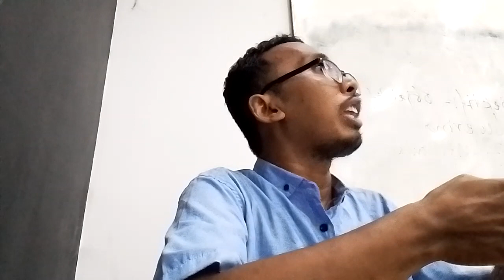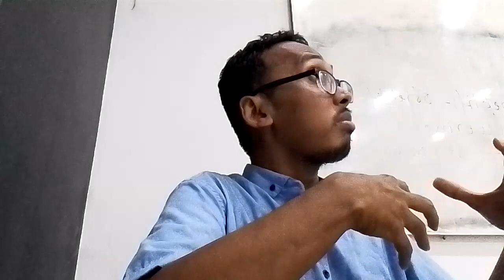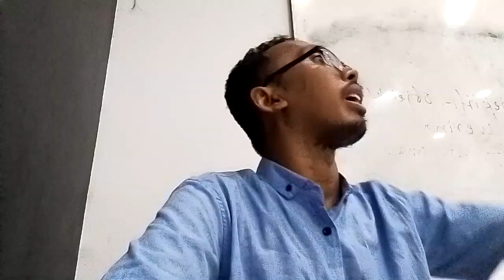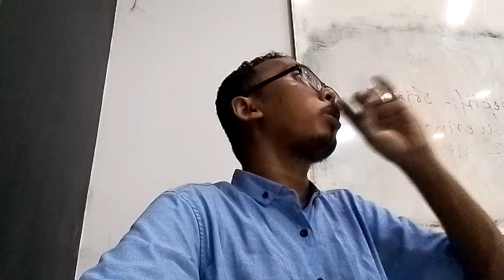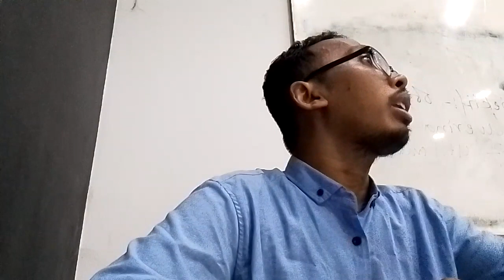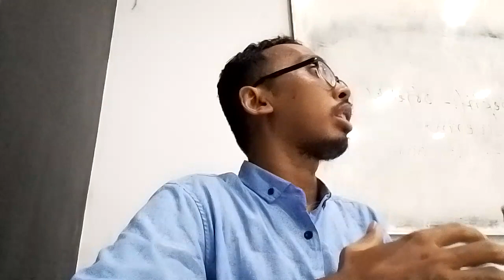Ilmu Negara - Asal Mula Negara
Jika adik adik mahasiswa ingin saya menjelaskan suatu materi dengan pokok pembahasan tertentu silahkan tulis di kolom komentar sebisa mungkin saya jelaskan kalau saya tidak bisa saya akan cari kawan yang bisa menjelaskan selalu dukung channel ini utk berkembang